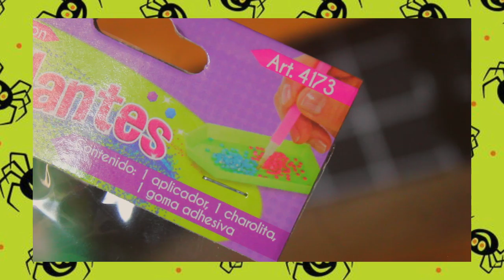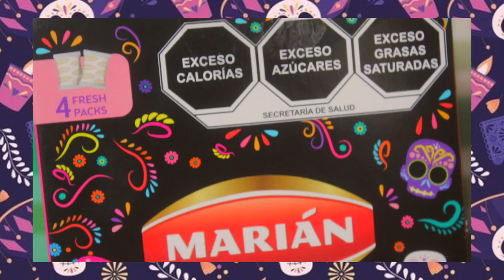Haul de HALLOWEEN 🎃 & Día de Muertos 💀 🍁 DECORACIÓN AESTHETIC 2021